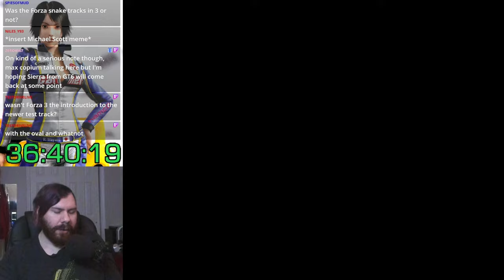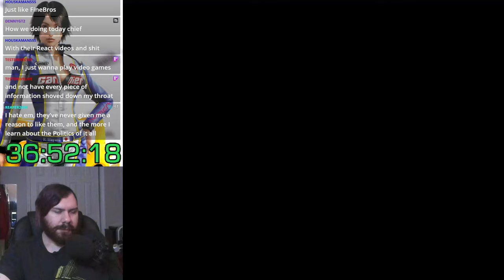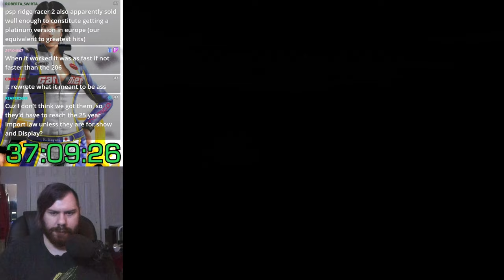R: Racing Evolution (PS2) 100% Let's Play - Part 10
0:00 Time Trials 26-28: Waterbridge
22:23 Time Trials 29-31: Windmill Hill
37:42 Time Trials 32-34: Waterbridge Reverse
59:04 Time Trials 35-37: Windmill Hill Reverse
1:11:52 Time Trials 38-40: Rally Arena SS
1:23:05 Single Race 58: Tarmac Rally Challenge 1
1:28:28 Single Race 60: Gravel Rally Challenge 1
1:37:57 Single Race 62: Tarmac Rally Challenge 2
1:42:30 Single Race 64: Gravel Rally Challenge 2
1:48:34 Single Race 66: Rally Arena SS 1
1:53:53 Single Race 59: Tarmac Rally Championship 1
1:58:51 Single Race 63: Tarmac Rally Championship 2
2:03:49 Single Race 61: Gravel Rally Championship 1
2:08:57 Single Race 65: Gravel Rally Championship 2
2:13:08 Single Race 67: Rally Arena SS 2
2:22:52 Tournament 14: Special Drag Tournament
2:32:29 Car Purchases
2:36:28 Tournament 10: Yokohama Street Circuit Trn. 1